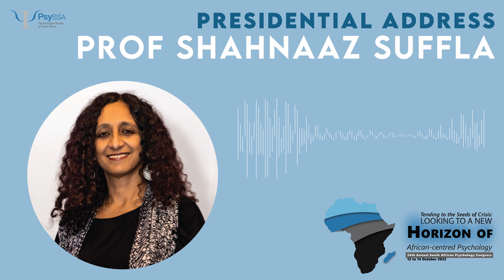2022 Presidential Address